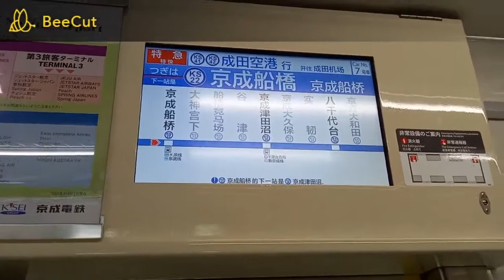【大きさが全然違う】京成3000形3028編成と3042編成の車内LCDを比較してみた。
京成3000形3028編成と3042編成の車内LCDを比較してみました。大きさが全然違いますね。3042編成の方が大きいですね。動画の最初の方画面が揺れて見づらくなってしまい申し訳ございません。